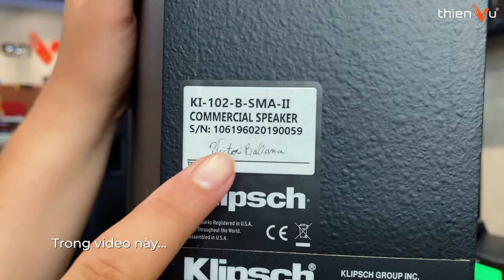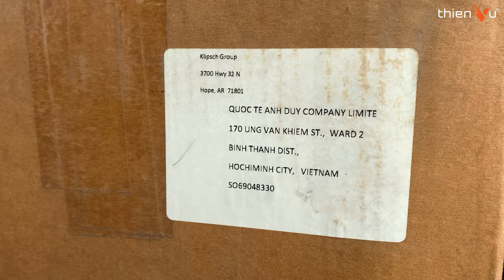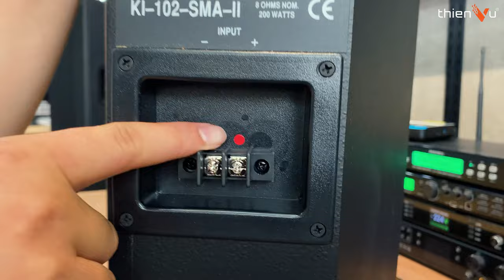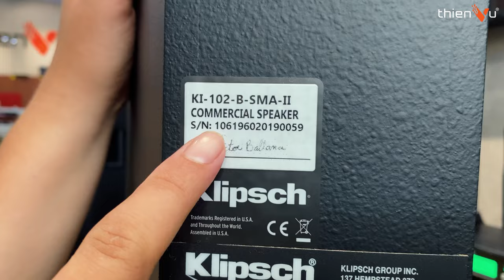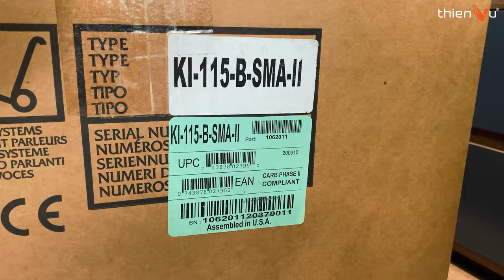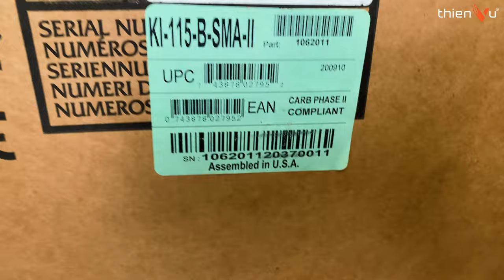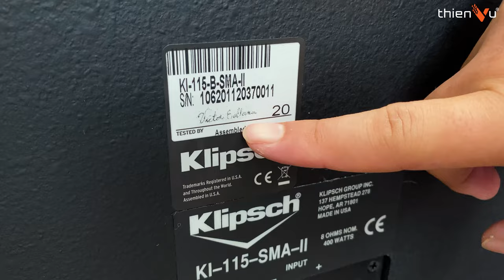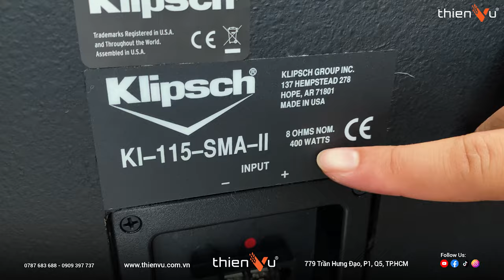Khui Thùng Review Loa Karaoke - Nghe Nhạc Cực Đỉnh: KLIPSCH PRO ( MADE IN USA )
► Loa karaoke gia đình cao cấp, chính hãng - nhập khẩu Mỹ: Klipsch Ki 102 SMA II